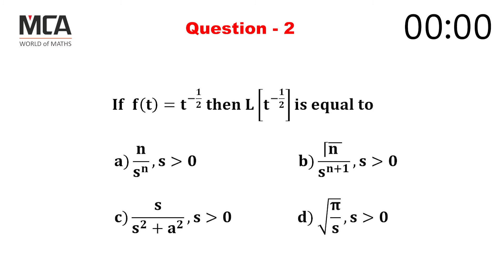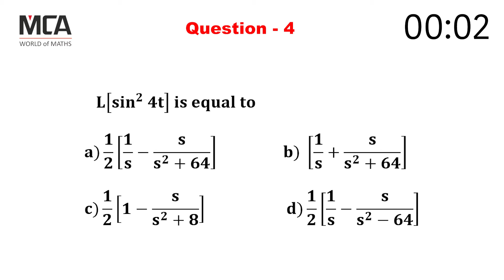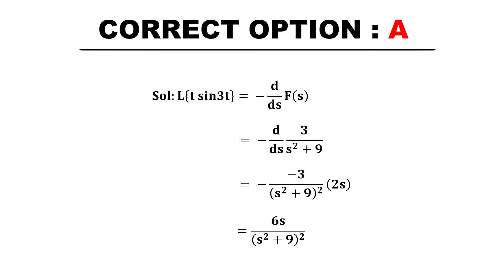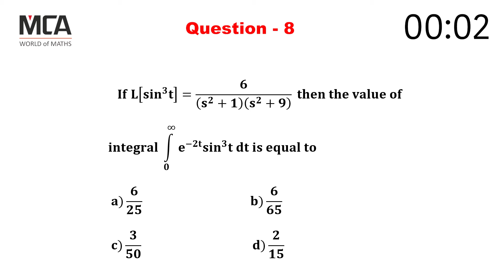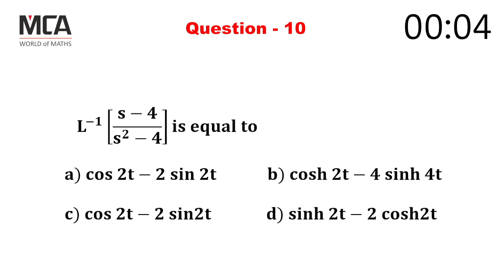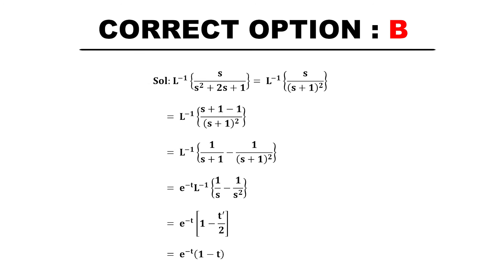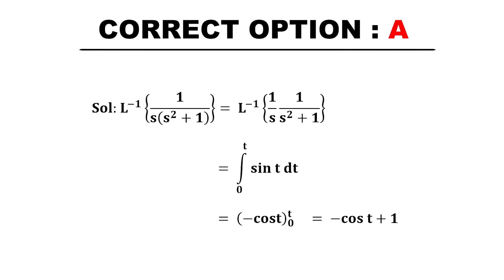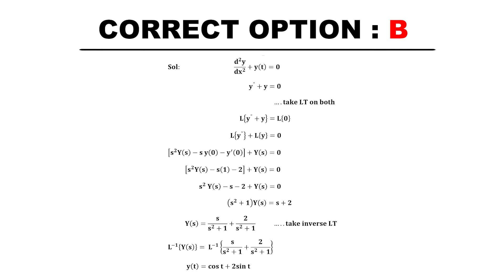Try to Solve 15 MCQ's in 15 Min. (M-3 Unit-2 LAPLACE TRANSFORM)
🛑  For NEW LIVE BATCHES of ENGG. MATHS.-2 & ENGG. MATHS.-3.
# To Score 90+ in Engineering Maths.

👉 Worried about Engineering Maths. Exam ?
So MCA Designed Special Application for ENGG. MATHS. that will help you to get a good score in the exam.

 🛑 The Key Features of this Application :

👉 Video Lectures with detail concepts.
👉 Topic wise Formula Sheets.
👉 Unit wise Test Series.
👉 Unit wise MCQ Notes with Solutions.
👉 MCQ Mock Test.

👉 Offline Test Series.
👉 MCQ Crash Course.

👉 Previous Year University Question papers.
👉 Doubt clearing facility through WhatsApp.